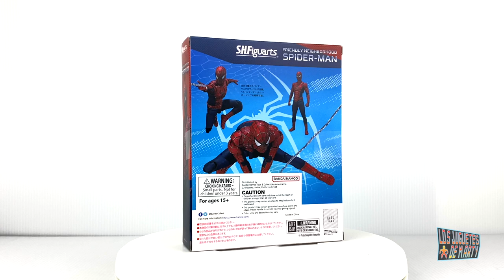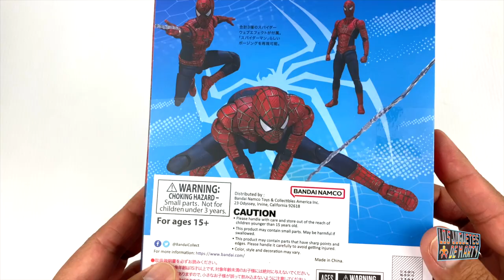ESTA FEO??? EL SPIDER MAN TOBEY MAGUIRE SPIDER SH FIGUARTS NO WAY HOME COMPARACIONES Y UNBOXING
Hoy les tengo el gran unboxing del Spider-Man de Tobey Maguire la version de la pelicula Spider-Man No way Home. Esta figura es de la marca SH Figuarts.